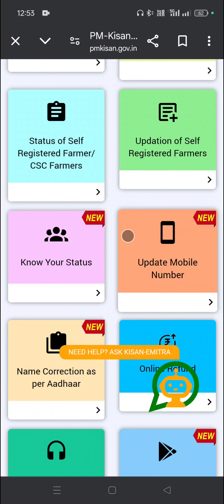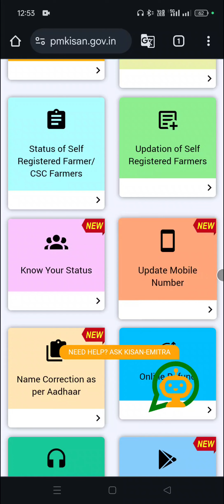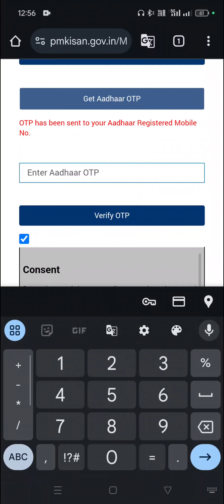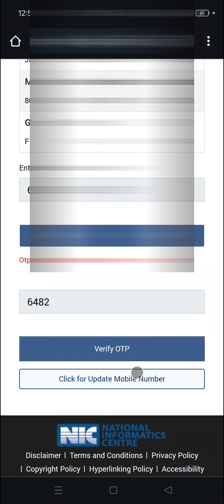How to change pm kisan mobile number | PM KISAN ME MOBILE NUMBER CHANGE KAISE KAREN | pm kisan 2024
pm kisan me new mobile number kaise jode.
pm kisan me mobile number update kaise karen.
how to update mobile in pm kisan.
pm kisan me mobile update kaise karen 2024 me.
Critical contents , critical_contents ,@criticalcontents